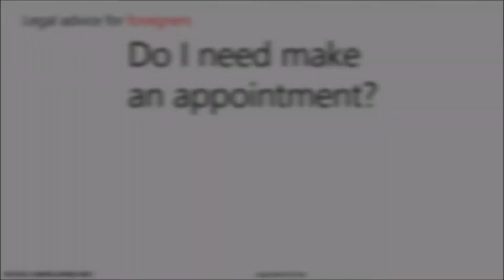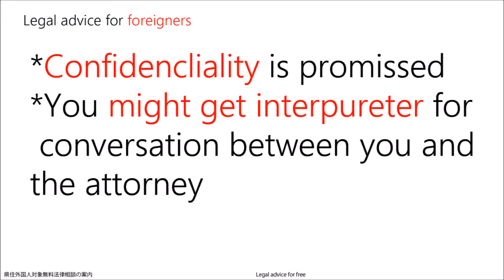(PUBLIC Srvc.)LEGAL advice for FREE 外国人対象法律相談無料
If you want farther information please check following URL

Did you know that you can get Legal advice for FREE of charge in Kagawa prefecture?
This service is provided for foreigners.

香川県にも外国人を対象とした無料法律相談があるのをご存知ですか？
お知り合いの外国籍の方が法律や人権問題で困っていたら、
上のURLを教えてあげてください。